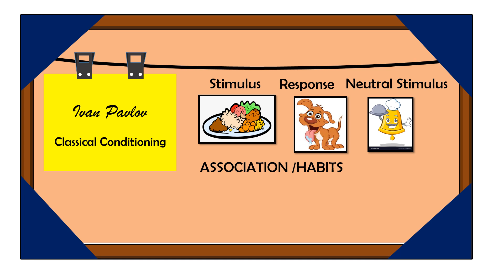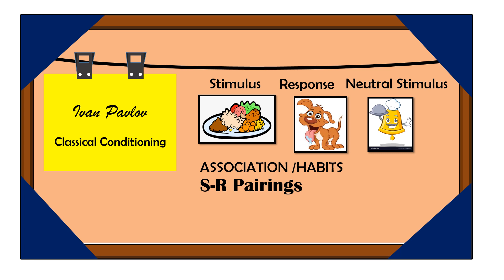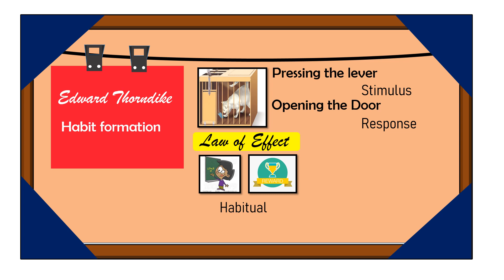Ivan Pavlov & Edward Thorndike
The video explains the classical conditioning of Pavlov involving a stimulus,  response and natural stimulus. It also highlights the habit formation according to Edward Thorndike and his three types of law: Law of Effect, Law of Exercise and Law of Readiness.

Note: The content details  are not mine. These are sourced from:
Curriculum Development Book
Emerita Reyes, Ed.D.
Erlinda Dizon, Ed. D.
Danilo K. Villena